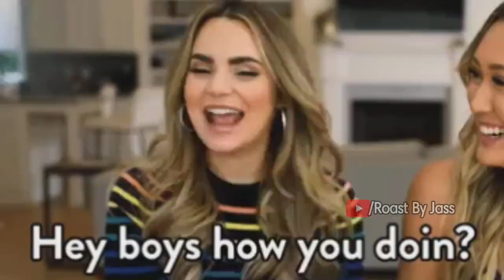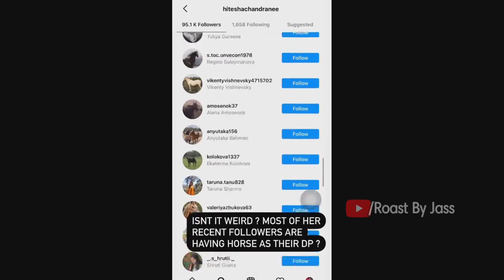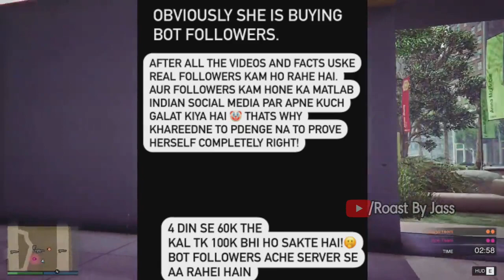FIR AGAINST HITESHA CHANDRANEE | ZOMATO GUY VIRAL VIDEO